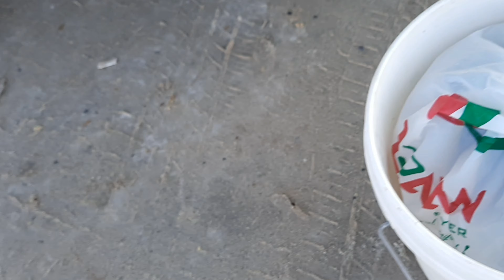EP 15 -MYLIFE IN SAUDI || FRIDAY BONDING SA DAGAT || NAG IHAW KAME